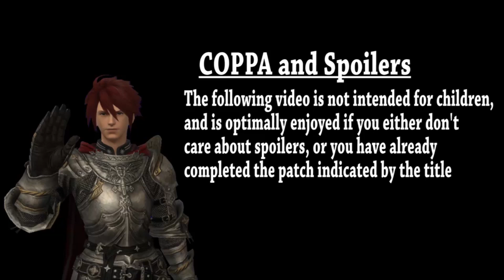FFXIV 6.4 Part 1: Curry and Calamari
The Warrior of Light reaches the next phase in his adventure to rescue the great Wyrm. Y'shtola and Urianger have a plan: steal a bunch of aether from a giant octopus on an island named after a brand of beer. Oh yeah and Zero eats some tasty food.  Can Boone defeat the octomammoth? Of course, but can he eat the whole thing by himself?0